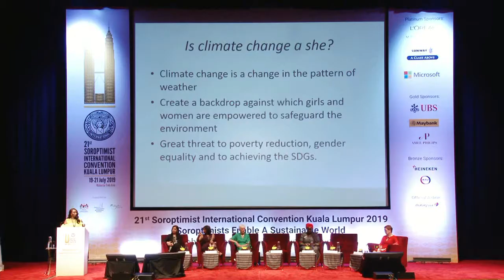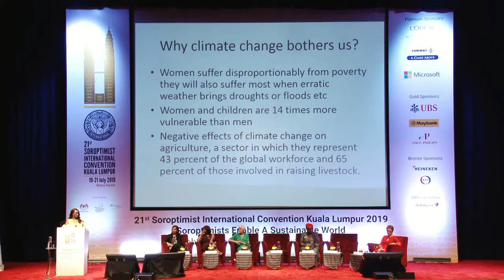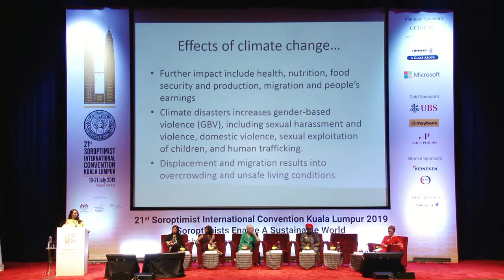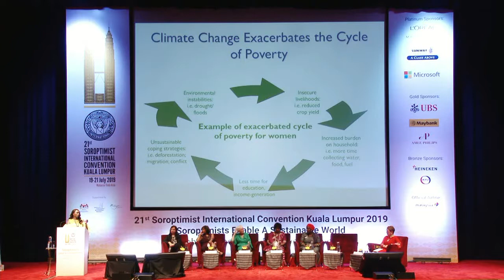SI 21st Convention Kuala Lumpur 2019 DAY 3 S2 The SHE Factor in Climate Change